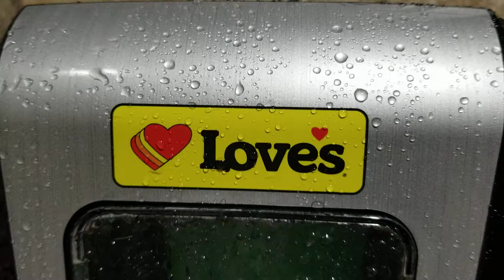Love's Truck Stop showers Williams AZ